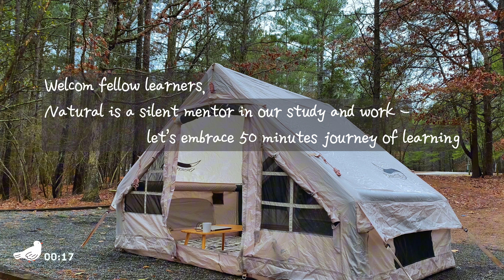1-HOUR STUDY WITH ME｜Alone in Forest Lakeside 🌲⛺｜Bonfire White Noise｜Piano Playlist｜Pomodoro 25/5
春初冬末的空气中尽管还略微带着些许凉意，树木已渐渐长出新叶，林中的鸟儿也开始了啼鸣，一切渐显生机。
在大自然中学习工作给我们带来放松和灵感，伴随着篝火白噪声和舒缓钢琴音乐，跟随我们一起在森林中学习工作吧，希望也能把这份愉快学习带给你。

In the air of early spring, although there is still a slight chill, trees have gradually sprouted new leaves, and the birds in the forest have begun to sing, everything is showing signs of vitality.

Studying and working in nature brings us relaxation and inspiration. Accompanied by the crackling of the bonfire and soothing piano music, let's study and work together in the forest, hoping to bring you the joy of learning/working as well.

Piano bgm - thank you @Christian-BGM